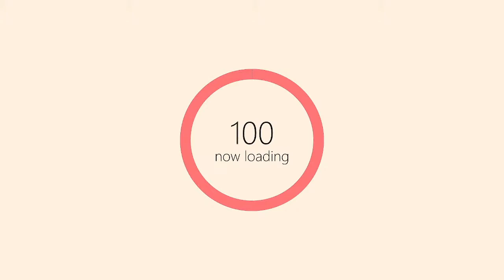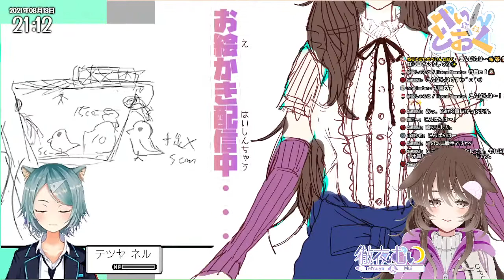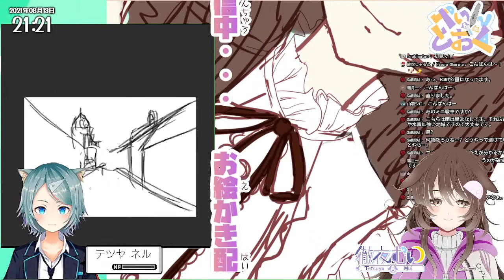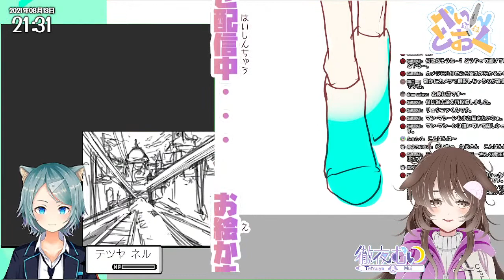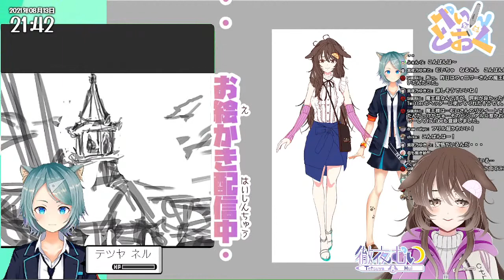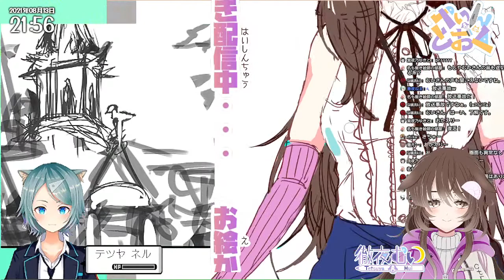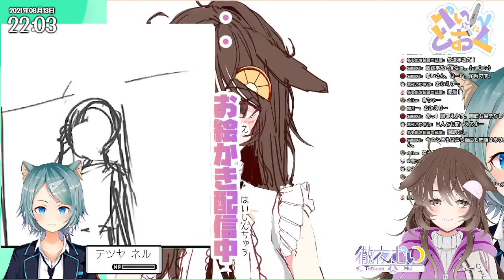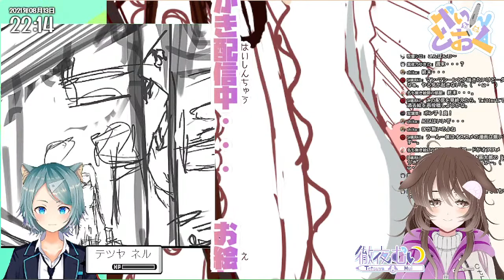【お絵描き＆雑談配信 #12】2人で雑談しながら、お絵描きするよ～！【お絵描きVtuber/徹夜ねる/徹夜むい】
お絵描きバーチャルYouTuber徹夜ねる🌙🐱、徹夜むい🌙🐶です。
初見さんも気軽にコメントしてくださるとうれしいです💕

ﾟ*｡，｡*ﾟ*｡，｡*ﾟ*｡，｡*ﾟ*｡，｡*ﾟ*｡，｡*ﾟ*｡，｡*ﾟ*｡，｡*ﾟ*｡，｡*ﾟ*｡，｡*ﾟ

0:00 配信準備中…ちょっとまってね
0:51 配信スタート♪
1:52:20 ご視聴どうもありがとうございました～👋🐶🐱

ﾟ*｡，｡*ﾟ*｡，｡*ﾟ*｡，｡*ﾟ*｡，｡*ﾟ*｡，｡*ﾟ*｡，｡*ﾟ*｡，｡*ﾟ*｡，｡*ﾟ*｡，｡*ﾟ

🌙🐱配信タグ🌙🐶

ﾟ*｡，｡*ﾟ*｡，｡*ﾟ*｡，｡*ﾟ*｡，｡*ﾟ*｡，｡*ﾟ*｡，｡*ﾟ*｡，｡*ﾟ*｡，｡*ﾟ*｡，｡*ﾟ

2人の活動をどうぞ見守って下さい🎶

ﾟ*｡，｡*ﾟ*｡，｡*ﾟ*｡，｡*ﾟ*｡，｡*ﾟ*｡，｡*ﾟ*｡，｡*ﾟ*｡，｡*ﾟ*｡，｡*ﾟ*｡，｡*ﾟ

🌙🐱おやくそく🌙🐶

ﾟ*｡，｡*ﾟ*｡，｡*ﾟ*｡，｡*ﾟ*｡，｡*ﾟ*｡，｡*ﾟ*｡，｡*ﾟ*｡，｡*ﾟ*｡，｡*ﾟ*｡，｡*ﾟ

🌙🐱おしらせ🌙🐶

ﾟ*｡，｡*ﾟ*｡，｡*ﾟ*｡，｡*ﾟ*｡，｡*ﾟ*｡，｡*ﾟ*｡，｡*ﾟ*｡，｡*ﾟ*｡，｡*ﾟ*｡，｡*ﾟ

🌙🐱pixivFANBOX🌙🐶

ﾟ*｡，｡*ﾟ*｡，｡*ﾟ*｡，｡*ﾟ*｡，｡*ﾟ*｡，｡*ﾟ*｡，｡*ﾟ*｡，｡*ﾟ*｡，｡*ﾟ*｡，｡*ﾟ

ﾟ*｡，｡*ﾟ*｡，｡*ﾟ*｡，｡*ﾟ*｡，｡*ﾟ*｡，｡*ﾟ*｡，｡*ﾟ*｡，｡*ﾟ*｡，｡*ﾟ*｡，｡*ﾟ

🌙🐱各種リンク🌙🐶

ﾟ*｡，｡*ﾟ*｡，｡*ﾟ*｡，｡*ﾟ*｡，｡*ﾟ*｡，｡*ﾟ*｡，｡*ﾟ*｡，｡*ﾟ*｡，｡*ﾟ*｡，｡*ﾟ

🌙🐱Special Thanks🌙🐶

Xxxxlx. NEzU様